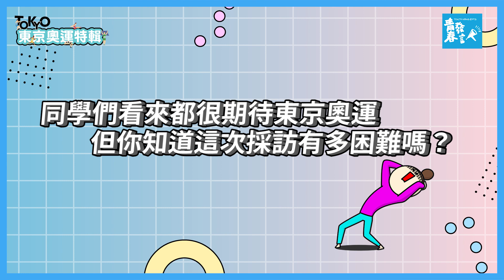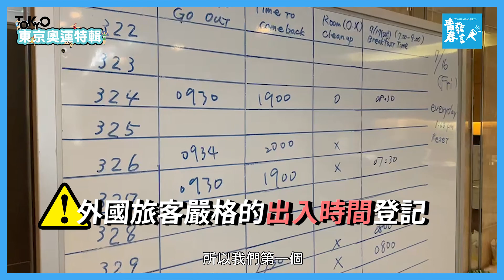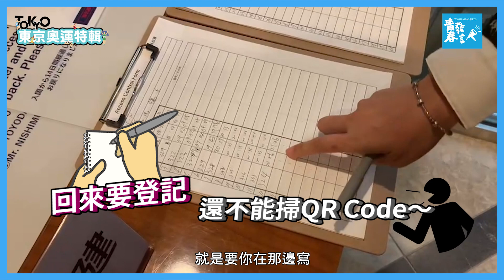東京奧運採訪好麻煩！公視記者幕後直擊｜限制行動、唾液採檢、限時採訪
再過兩天，東京奧運就要開幕了！大家準備好為中華隊加油了？在疫情下東京奧運設置重重關卡，外籍記者不僅每天的行動要被限制，在旅館不能搭電梯，就連採訪選手都要限時！

❏  青春發言人訪問到公視東京奧運特派記者林曉慧，她將透過她的鏡頭跟我們分享本次東京奧運採訪選手有多困難、行動、交通又有哪些限制？在東京真的像是軟禁嗎？本次奧運台灣選手又有哪些必追的看點呢？

✍ 小編真心話：天呀！都到了日本卻只能去全家 (｡ŏ﹏ŏ) 20幾天的日子怎麼熬！？

❏ 東京奧運7/23開幕式將由 公共電視 中華電信 愛爾達體育頻道 東森電視 聯合轉播，我們一起為中華隊加油！也為這次辛苦的轉播人員說聲辛苦了！

▣ 00:00  2020 東京奧運同學怎麼看
▣ 00:57 入境前三天，口水被榨乾？
▣ 01:39 好像被軟禁？行動被限制！
▣ 03:40 採訪選手有距離，訪問時間受限制！
▣ 04:41 本屆東京奧運精彩看點

❏ 運動員圖片來源：
網球女雙_ 謝語倢／許絜瑜 粉專授權提供
舉重女神_ 郭婞淳 本人授權提供
空手道_文姿云 官方粉專授權提供
世界球后_戴資穎 公視資料畫面